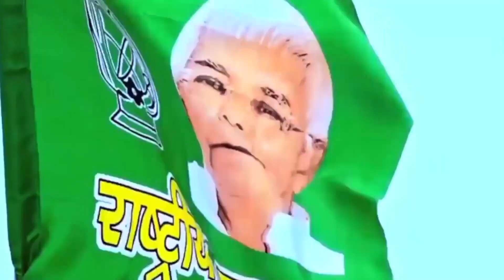भईया तेजस्वी के CM बनईहा | MURGA LAL YADAV | Bhaiya Tejaswi Ke CM Banaiha - BIHAR ELECTION SONG 2020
Regal Music Presents

Murga Lal Yadav का सबसे जबरदस्त

► Album - भईया तेजस्वी के CM बनईहा
► Song - भईया तेजस्वी के CM बनईहा
► Singer - MURGA LAL YADAV
► Lyrics - JODIDAR JITENDRA
► Mix & Mastered By - DHARMENDRA YADAV
► Sanyojak - KARAN BHATT
► Producer - VIKASH BADAL
► Company/Label - Regal Music
► Copyright - Regal Music

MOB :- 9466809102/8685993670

⚠️ Warning ⚠️